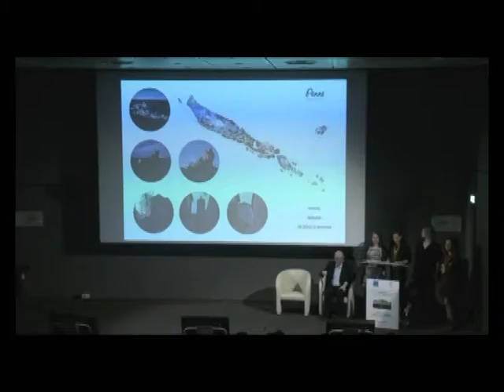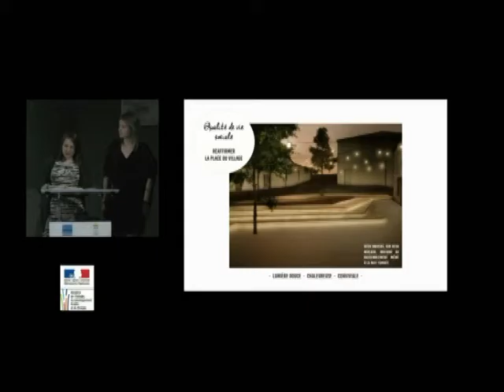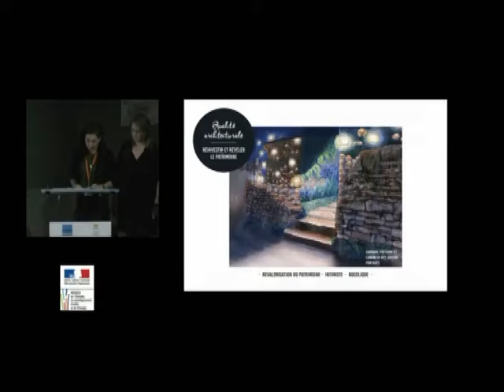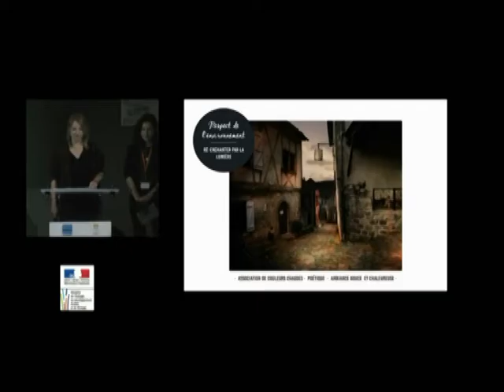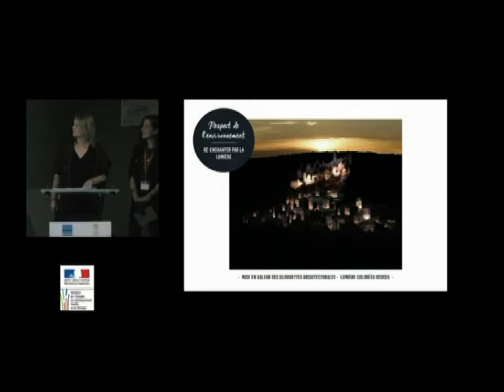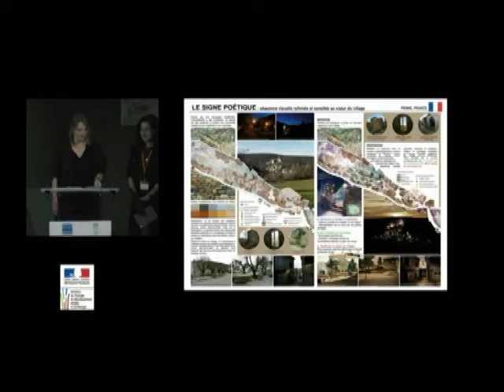Séminaire Robert Auzelle - Concours International 2015-2016 - Le signe poétique